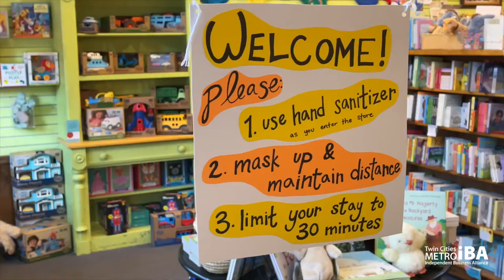BankCherokee Helps The Red Balloon Bookshop Stay Afloat During the Pandemic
In March 2020, as non-essential brick-and-mortar businesses in Minnesota were ordered to close their doors to customers, some booksellers like The Red Balloon Bookshop were granted “critical worker status.” The status enabled The Red Balloon to have an employee on the premises to process book orders and to make local deliveries. For owner Holly Weinkauf, it provided a bit of hope. It also required a monumental shift in the way the bookstore had operated in the 36 years it had been a fixture on St. Paul’s Grand Avenue—a decade of which she’d been the owner.